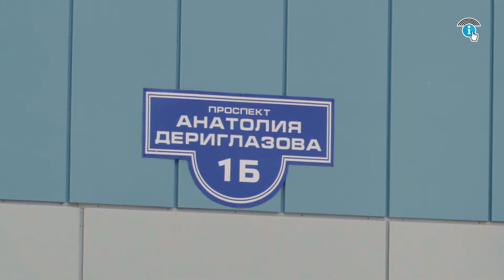В Курске изменили движение транспорта